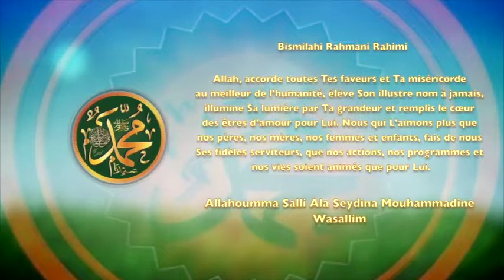POEME SUR LE PROPHETE PSL : 74 LE MEILLEUR DES MEILLEURS